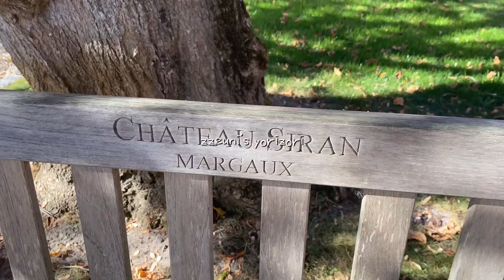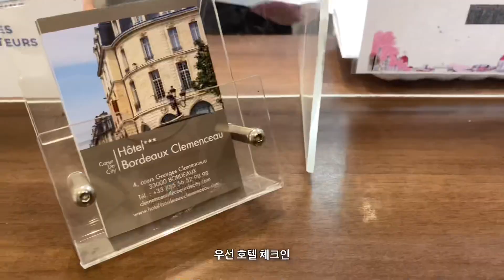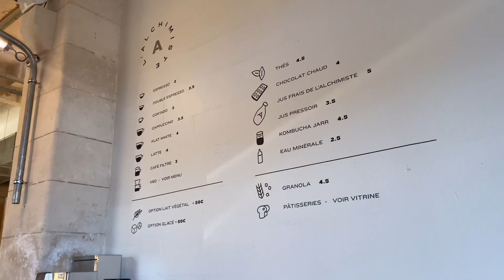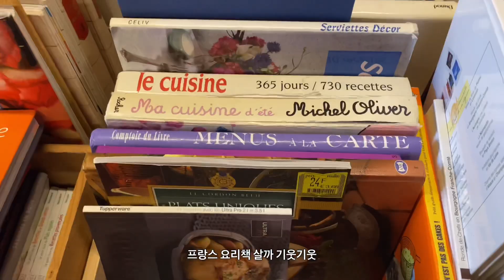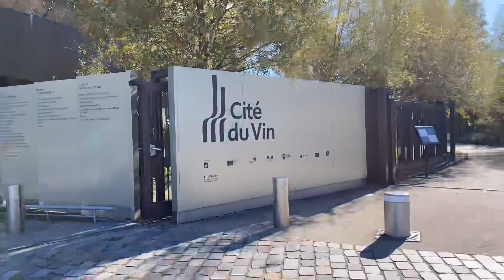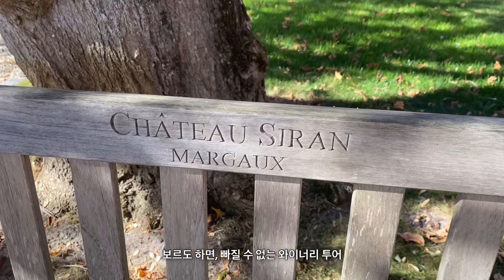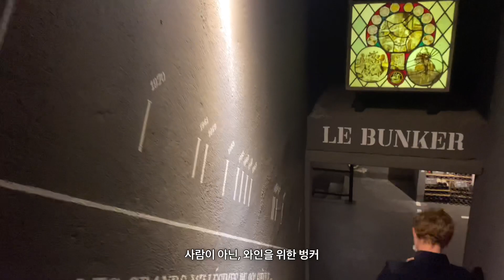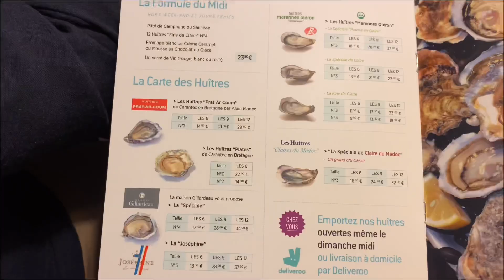프랑스 보르도 여행 | 샤또 투어 와이너리 🍷| 굴이 이렇게 맛있는 거 였다고 ?!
안녕하세요 ! 쯔니입니다
이번 영상은 보르도 여행 편이에요 ~
보르도 여행 갔다와서 너무 많은 와인을 마셔서 그런지…
며칠동안 여독으로 고생을 했었다능..😅😅

파리에 있지만서도 보르도에 가니 또 다른 세상 같더라고요.
파리의 도시적 매력과는 또 다른 보르도의 아기자기하고
따스한 매력이 있는 이번 영상 함께 보아요 !!

Merci beaucoup ! Bonjournée ! 😘😘